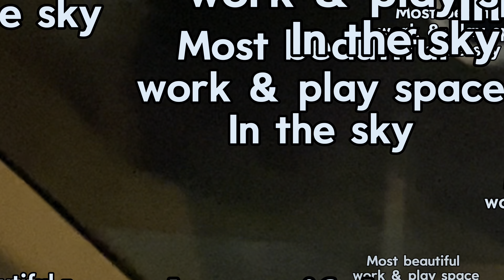A Drive in the Dark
Driving in the dark with a view of the beautiful Salesforce Tower. An iconic work place, landmark and retail space with an incredible sky park with gondola, beer garden and magnificent views to name a few positives about this space. It is a must see to believe! At night, Salesforce Tower. It is the tallest building in San Francisco and the second tallest building in California. It displays a public art light sculpture that illuminates the night with 11,000 LED lights every evening.